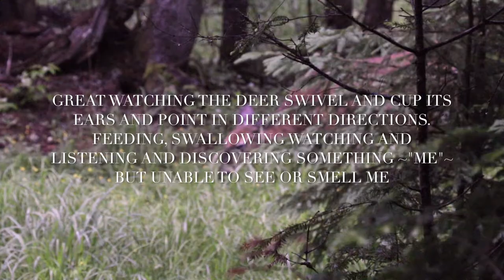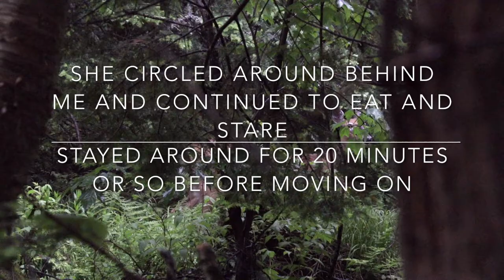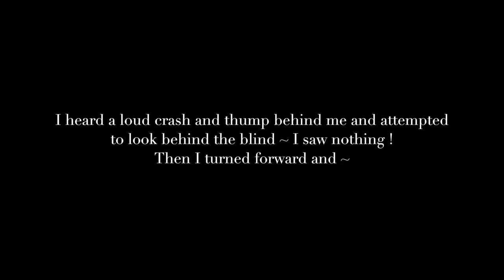An evening in my photo blind.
Waiting for a nice whitetail buck to show.
I got something else instead.
Watch until the end.
90 seconds was cut from the staring contest.